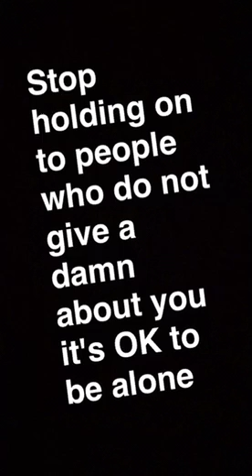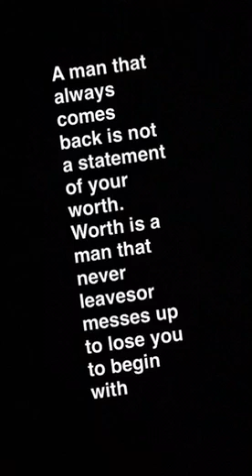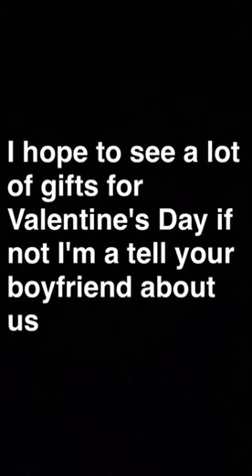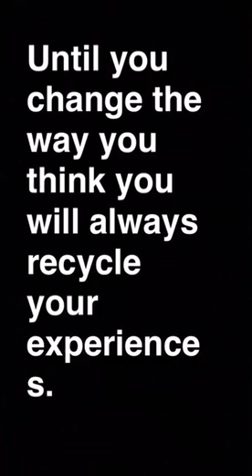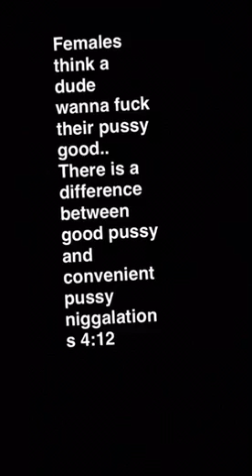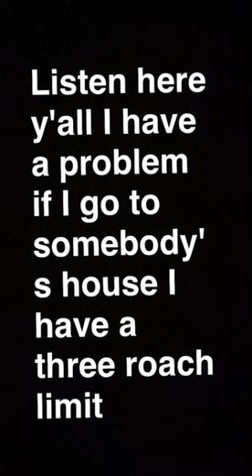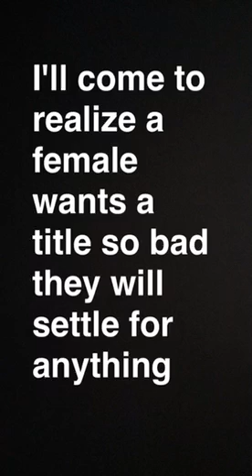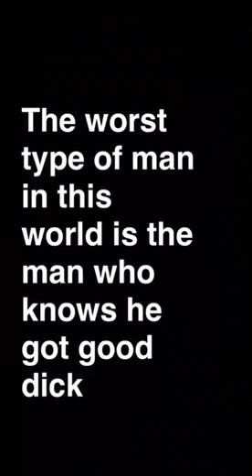Saying what it is